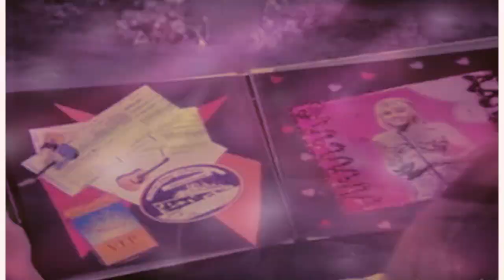Hannah Montana - Story [ Lily ♥ Miley ] Friends ♥ - Forever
Hi everyone .! This is my new video about Hannah Montana . I love her story, episode ... This video talks about history of Hannah . From start to finish .. With Lily . ( i love her ! ) . Okay , i think ... i don't tink . xd .

Black and White are memories .
Song : Miley Cyrus / Hannah Montana - Wherever I go
Time : 2 Days
Show : Hannah Montana , Hannah Montana Forever
DON"T STEL!